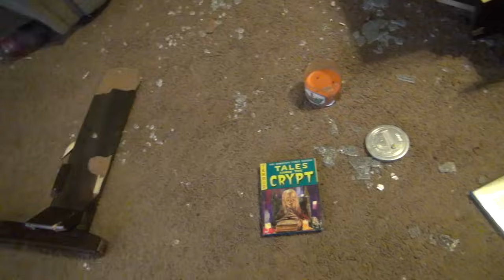THE DESTROYED PS4 AFTERMATH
Vlog #234 - The aftermath to Grandpa's destruction of the PS4

GRANDPA DESTROYS PS4 (READ MORE)

WANNA WRITE GRANDPA?:
Charles Green